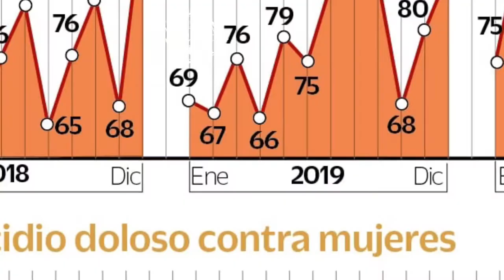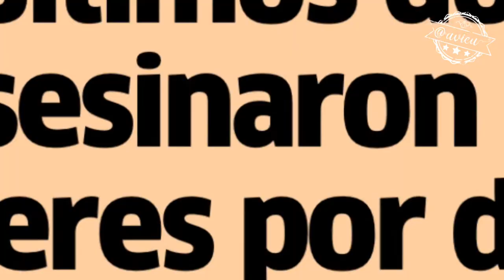López considera que las causas de un homicidio y un feminicidio se dan por lo mismo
En el marco del día internacional de la eliminación de la violencia en contra de las mujeres López Obrador no entiende que no entiende, considera que las causas de un homicidio y un feminicidio se dan por lo mismo y por culpa del modelo neoliberal